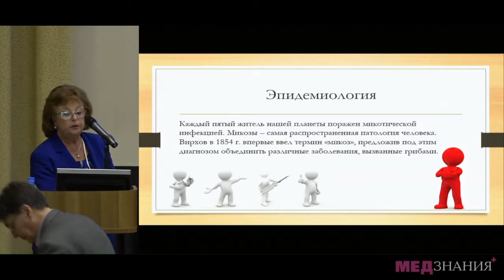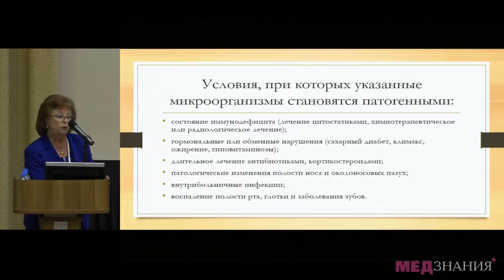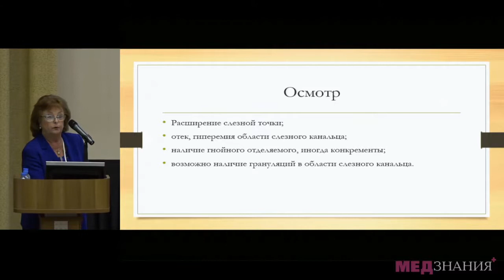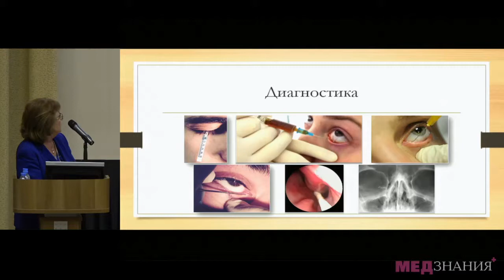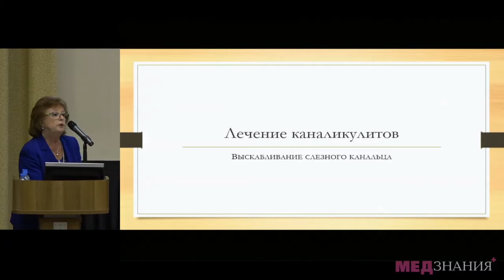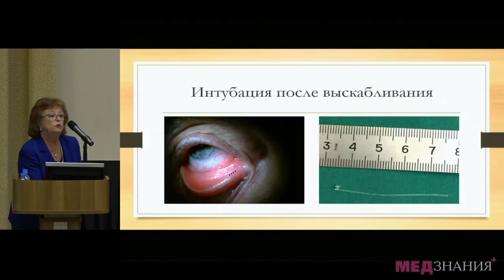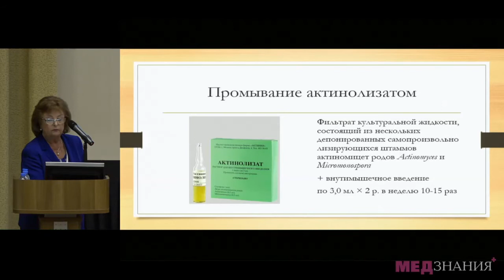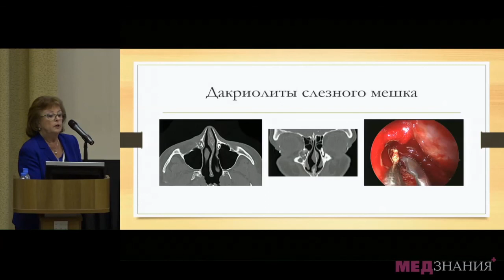7 Е Л Атькова